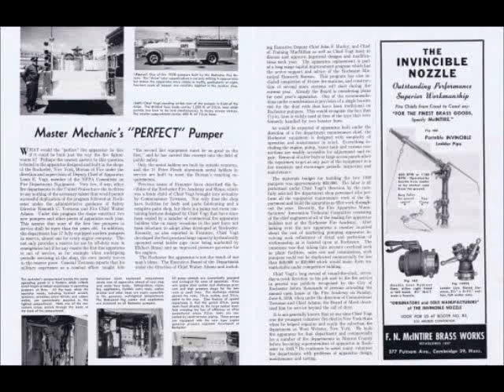1958 Rochester Fire Bureau Department New York Louis E. Vogt 121n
1958 Rochester Fire Bureau Department New York Louis E. Vogt
Deputy Chief of Apparatus Louis E. Vogt
Safety Director Kenneth C. Townson and Fire Chief Walter Adams
11 Peter Pirsch aluminum aerial ladders in service
Commissioner Townson Rochester Fire Academy and Shops
The Executive Board of the Department under the direction of Chief Walter Adams
Executive Deputy Chief John F. Hurley, and Chief of Training MacMillan
Rochester Municipal Research Bureau
Chief Vogt was the youngest volunteer fire chief in New York State
Monroe County suburban fire department at West Webster, New York